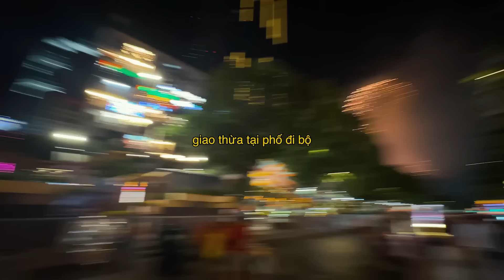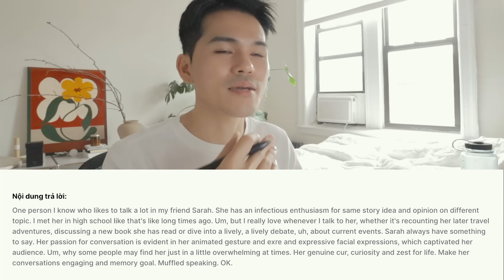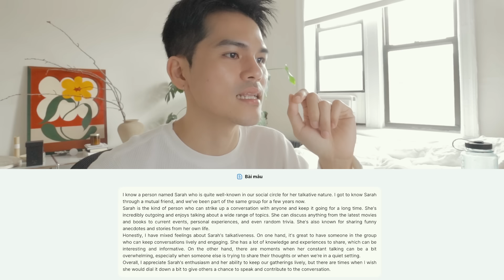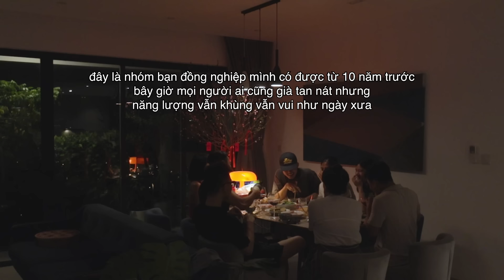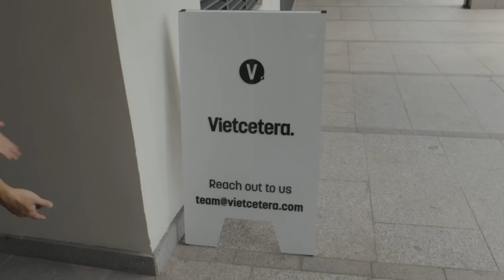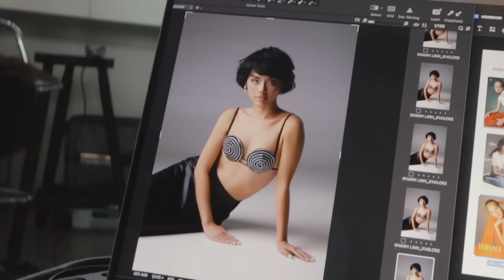Việt Nam vlog | Lần đầu đi thảm đỏ, tình bạn có tuổi, đón Tết, hậu trường The Money Date, Wechoice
Cái tết thứ 2 mình được về sau bao nhiêu năm ở New York, năm nay mình ăn tết ở Việt Nam cùng gia đình và bạn bè. Ngày cuối cùng ở Việt Nam buồn vui lẫn lộn, cùng xem mình đã làm gì trong video nhaa

➔ Cảm ơn Meichan đã recommend cho mình một ứng dụng siêu sịn như Prep- giải pháp cho các bạn đang muốn cải thiện Speaking nha